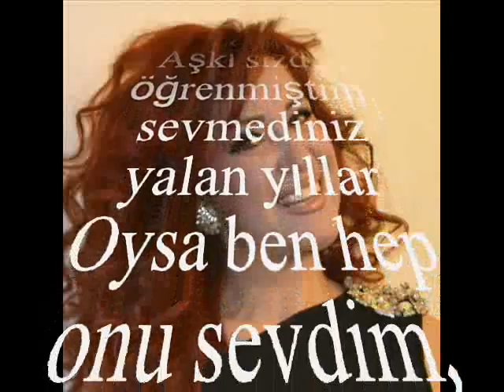Nurten DEMİRKOL-Ne Yeşili Ne Siyahı Gözümde Hep Gözleri Var (UŞŞAK)R.G.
SOLİST:
*NURTEN DEMİRKOL *
VİDEOYU YAPAN
*RECEP GAYRETLİ*
GÜFTE: TURHAN OĞUZBAŞ
BESTE: AVNİ ANIL
USUL: DÜYEK
MAKAM: UŞŞAK
Ne Yeşili Ne Siyahı Gözümde Hep Gözleri Var
Seviyorum diye beni aldattınız yalan yıllar
Zaman olur kuş gibiyim, bir gün hazan bir gün bahar
Aşkı sizden öğrenmiştim, sevmediniz yalan yıllar
Oysa ben hep onu sevdim, bazen gülse bazen ağlar
Peteğime bal istedim, vermediniz yalan yıllar.